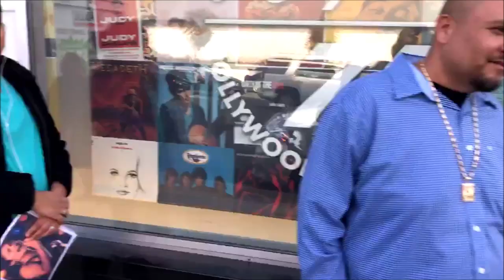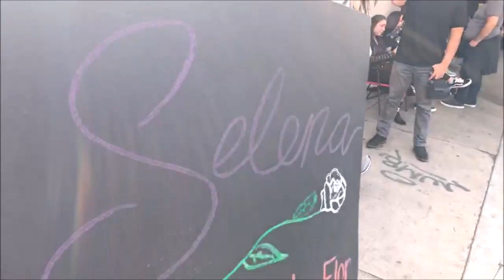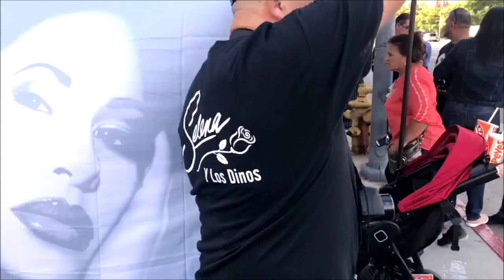Detras de Camaras de la Estrella de Selena Quintanilla en Hollywood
Como fue la develacion de la estrella de Selena Quintanilla en Hollywood
La cantante Selena Quintanilla, recibió título póstumo su estrella en el Paseo de la Fama de Hollywood en Los Ángeles, un acto que para su hermana, Suzette Quintanilla, escenifica que "la reina de la música tejana" dejó un legado "que permanecerá siempre".
La artista, todo un icono entre el público hispano, fue homenajeada con la estrella número 2.622 del Paseo de la Fama de Hollywood, situada frente al histórico edificio de la discográfica Capital Records, durante una ceremonia que acogió a centenares de fans en las calles.